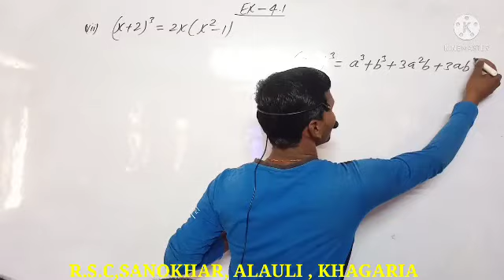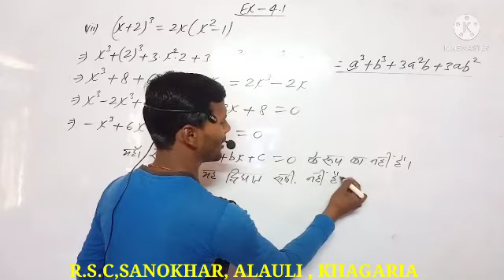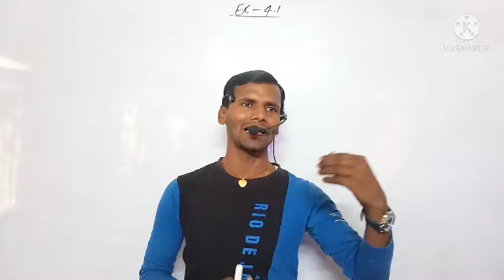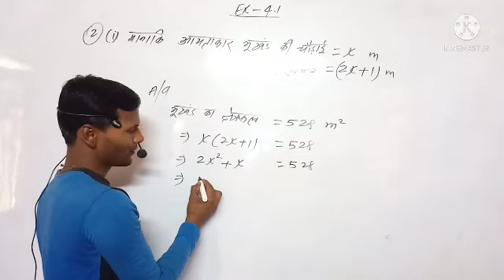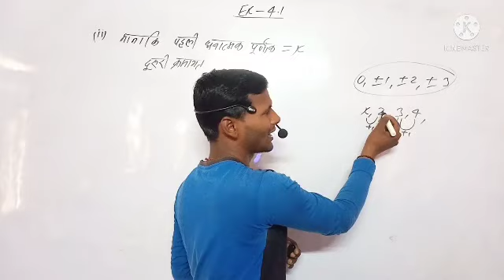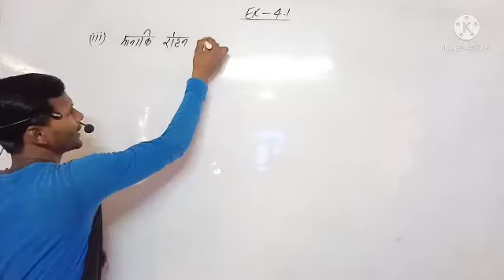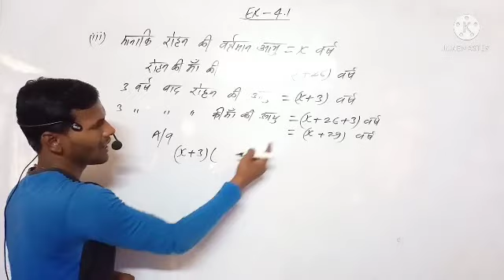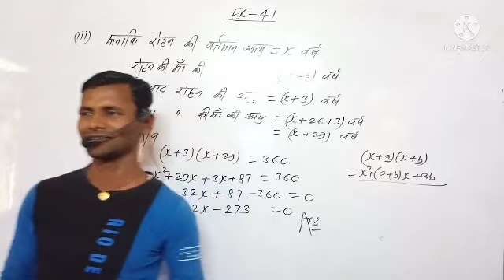द्विघात समीकरण (Class - X)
R.S.C SANOKHAR , ALAULI
QUADRATIC EQUATION
RANVIR'S SCIENCE CLASSES